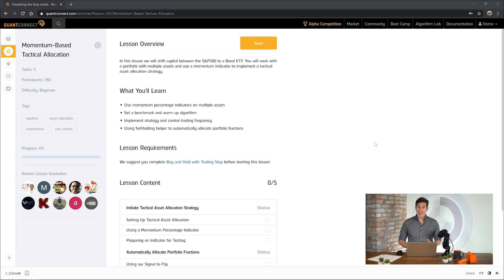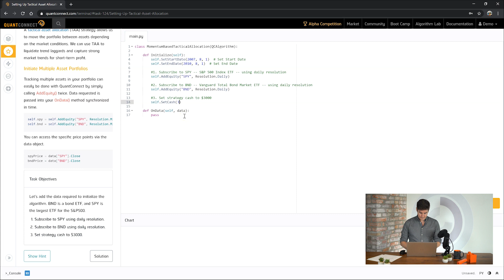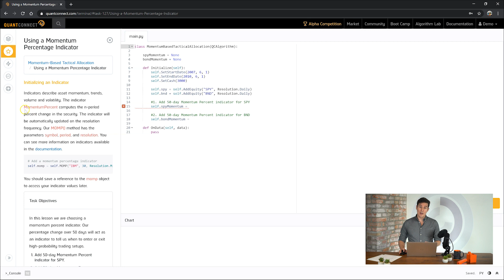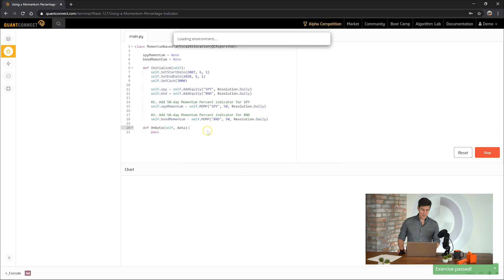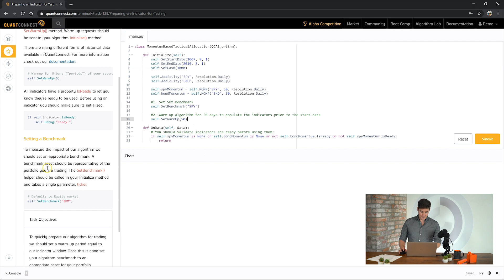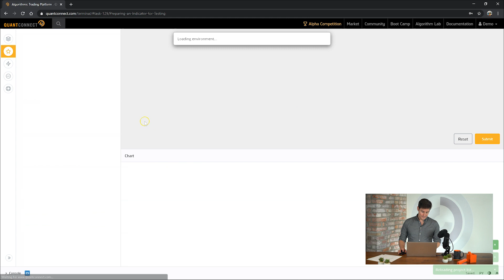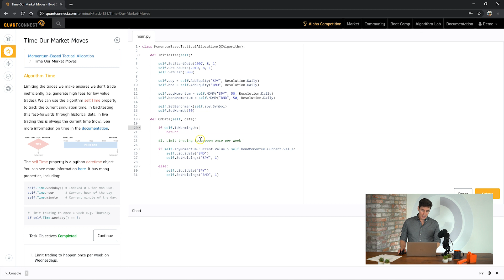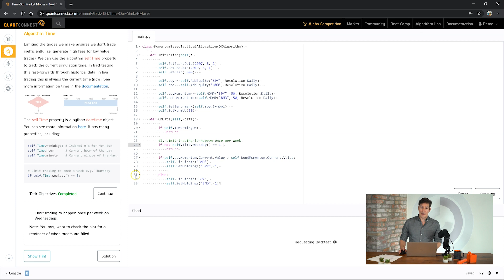Momentum Based Tactical Allocation Tutorial - Balancing Your Portfolio in QuantConnect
In the Momentum-Based Tactical Allocation tutorial, we’ll practice balancing our portfolio and making trades with SetHoldings(). You’ll be able to move your portfolio buying power among different assets depending on market conditions and use indicators to control trading frequency.